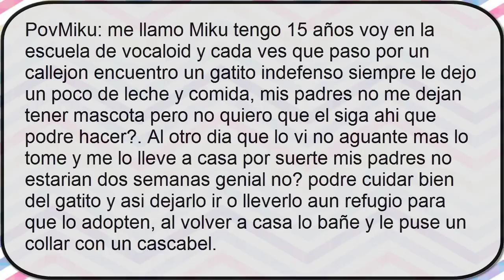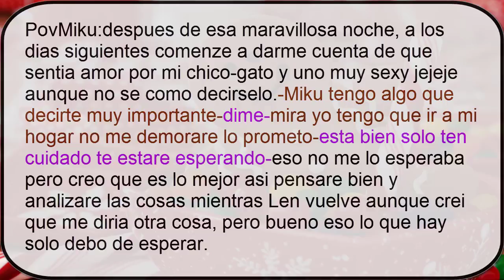miku x len short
espero te guste el short